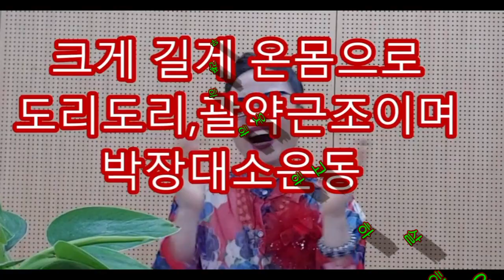우리예수님이 앗싸 좋아요 최고 좋아요 축복의 시간👍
앗싸 좋아요 우리 잠깐 한바탕 웃어볼까요? 웃음치료 뇌건강운동
우리 예수님이 아싸 좋아요, 율동힐링체조
■고운방문 환영합니다
♥감사 ♥감사
댓글 주시면 힘이 됩니다
 더 많은 건강 정보 볼수있어요
시청자님 행복하세요

식탁위에 불로초!
자색양파의 놀라운효능
(감사합니다   선생님 항상 고맙습니다 복 많이 받으세요 사랑합니다 고맙습니다 축복합니다 ^^ 건강하시고 대박나시길 기도합니다 ^^)

●  *스타네임* ● 💕 💜
이름 : 김정옥웰빙건강tv 건강전도사
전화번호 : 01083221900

 하하하 감사합니다 고맙습니다축복합니다